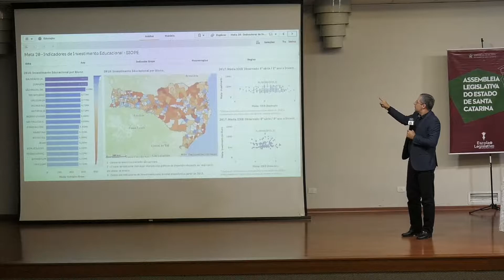É Notícia - Joaçaba recebe seminário sobre planos de educação - 06/11/19